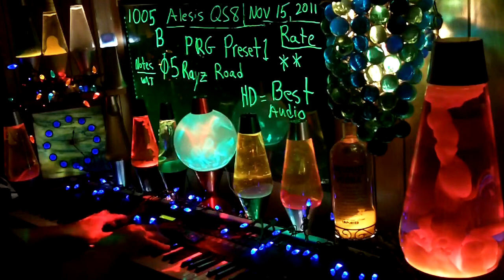1005b YT MrAlesisMan - Alesis QS8 - PRG Preset 1 - Rayz Road - 005 ++